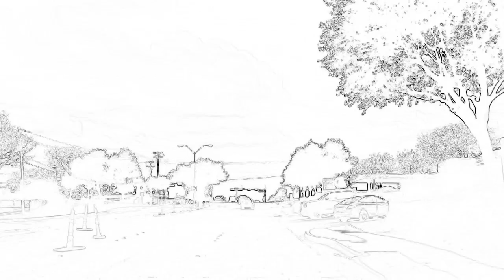Histrionic Behavior ▪ Women Who Behave Like Mean Girls ▪ Gossip Etc.